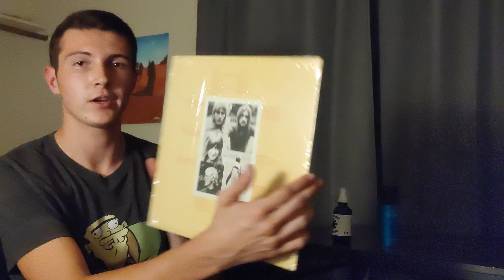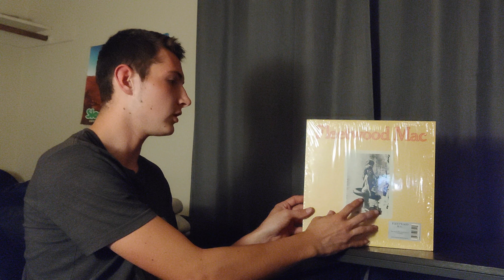Fleetwood Mac - Future Games Review